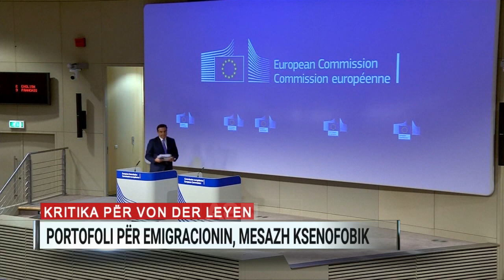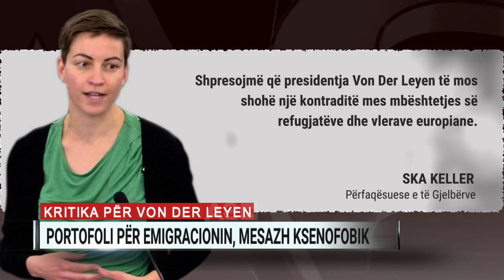Kritika për Von der Leyen, “portofoli për emigracionin ka mesazh ksenofob”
Lum kritikash kundër Ursula Von der Leyen. Caktimi i një portofoli që lidh mënyrën europiane të jetesës me emigracionin, shihet si përqafim i politikave të së djathtës ekstreme.
Lista e propozimeve për skuadrën e re të Komisionit Europian, u vlerësua për barazinë gjinore dhe larmishmërinë por Ursula Von der Leyen nuk ju shmang dot kritikave. Në fokus të veçantë është posti i komisionerit për mbrojtjen e mënyrës europiane të jetesës, përgjegjës edhe për emigracionin dhe sigurinë.
Portofoli iu dha ish parlamentarit grek Margaritis Shinas, pjesëtar i “Demokracisë së Re” në pushtet dhe zëdhënës aktual i Komisionit Europian. “Ne duhet të adresojmë frikën tonë legjitime dhe shqetësimet lidhur me ndikimin e emigracionit të paligjshëm në ekonomi dhe shoqëri”, shkruan Von der Leyen në letrën ku përcaktohen përgjegjësitë e Shinas.
Sipas kritikëve, portofoli orientohet drejt retorikës së djathtë. Deputetja holandeze  Sophie in 't Veld e cilësoi lëvizjen si groteske. Për deputeten, “implikimi i evropianëve duhet të mbrohet nga kulturat e jashtme dhe një narrativë e tillë duhet të refuzohet”.
Amnisti International akuzoi BE për përvetësim të pikëpamjeve të se djathtës ekstreme duke lidhur emigracionin me sigurinë. Unioni tregtar europian e cilësoi portofolin e ri, si një slogan të së djathtës ekstreme.
Gjithashtu Ska Keller, përfaqësuese e të gjelbërve në parlament tha se është e frikshme të shohësh propozimin për një portofol që lidh mënyrën europiane të jetës me emigracionin dhe mbrojtjen kufitare.
“Shpresojmë që presidentja Von Der Leyen të mos shohë një kontradiktë mes mbështetjes së refugjatëve dhe vlerave europiane”, deklaroi Keller. Duke ju përgjigjur kritikave, Von der Leyen tha se roli ishte përfshirë në strategjinë politike të publikuar në korrik.